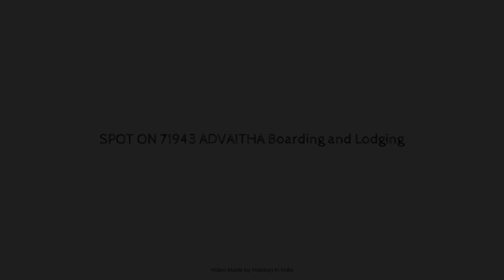SPOT ON 71943 ADVAITHA Boarding and Lodging, Kundapur, India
Searching For
1. SPOT ON 71943 ADVAITHA Boarding and Lodging - Kundapur
2. SPOT ON 71943 ADVAITHA Boarding and Lodging - Kundapur Virtual Tour
3. SPOT ON 71943 ADVAITHA Boarding and Lodging - Kundapur Rooms
4. SPOT ON 71943 ADVAITHA Boarding and Lodging - Kundapur Amenities
5. SPOT ON 71943 ADVAITHA Boarding and Lodging - Kundapur Videos
6. SPOT ON 71943 ADVAITHA Boarding and Lodging - Kundapur Offers
7. SPOT ON 71943 ADVAITHA Boarding and Lodging - Kundapur Deals
Audio Credit:
Track Title: Reasons To Hope
Artist: Reed Mathis